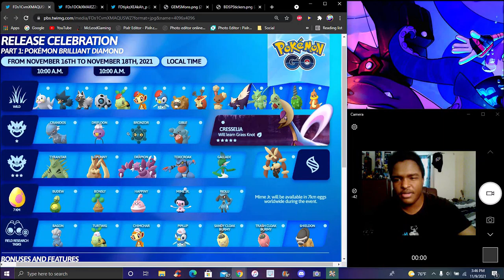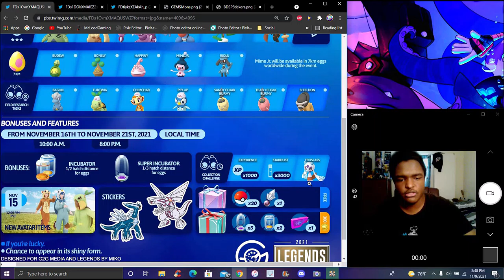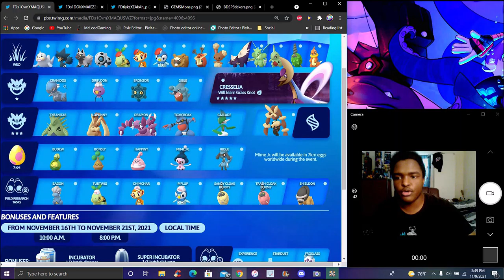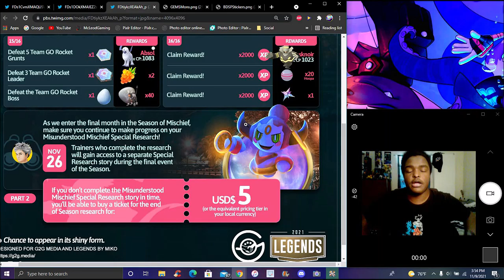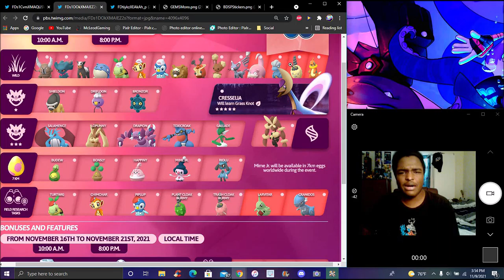THE BEST GEN IN POKEMON HISTORY!!! ??? A NEW BD & SP EVENT IS COMING TO POKEMON GO!!! ???